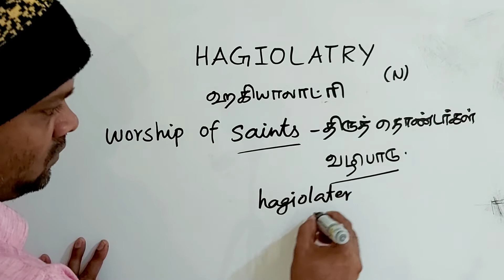HAGIOLATRY tamil meaning/sasikumar